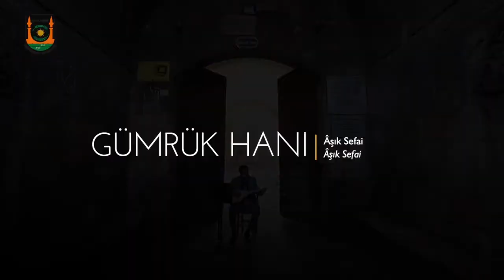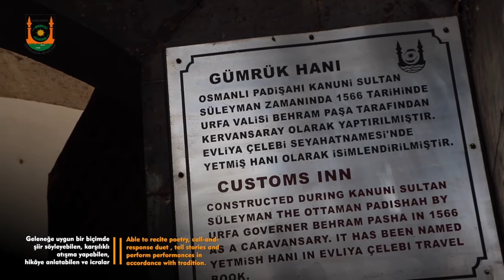Aşık Sefai /Şanlıurfa /Turkey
International Music Festival 16-17 & 18 /June /2021
Şanlıurfa Metropolitan Municipality partnering with Şanlıurfa Tourism Development INC. basis of their leading developing role in the region, and believing in music as a key element within the social, economic, cultural, and human wellbeing, has decided to establish Holding On and Bonding Beyond, an online musical and cultural initiative, with the participation of six UNESCO creative cities and candidate, Şanlıurfa Kırşehir from Turkey, Bogota and Ibague from Colombia, Llliria from Spain, and Essaouira from Morrocco. Each city performed its traditional, folk, and street music. moreover, concretes took place in some historical or cultural land marks within the cities. The initiative mainly aimed to build and maintain the bridges between cultures by Introducing wide base of audiences to different and new type of music from different cultures and cities/countries, crossing the borders and embracing the lockdown without stepping over the safety procedures, re-establishing and enhancing Şanlıurfa’s role and position in the musical and cultural scene, and encourage youth musicians to express their music.

Uluslararası Müzik Festivali 16-17 & 18 /Haziran /2021
Şanlıurfa Büyükşehir Belediyesi ve Şanlıurfa Turizm Geliştirme A.Ş. ortaklığında Bölgedeki lider gelişen rollerinin temelinde, Müziğin sosyal, ekonomik, kültürel ve insan refahında kilit bir unsur olduğuna inanan, altı UNESCO yaratıcı şehir ve adayının, katılımıyla çevrimiçi bir müzikal ve kültürel girişim olan Holding On and Bonding Beyond'u kurmaya karar verdik. Katılımcılarımız Türkiye'den Şanlıurfa Kırşehir, Kolombiya'dan Bogota ve Ibague, İspanya'dan Llliria ve Fas'tan Essaouira. Festival Boyunca Her şehir kendi geleneksel, halk ve sokak müziğini icra etti. Ayrıca şehirler tarihi ve kültürel alanlarını tanıttı. Bu girişimin amacı, temel de farklı Kültürlerden, Şehirlerden ve Ülkelerden farklı ve yeni müzik türlerini geniş bir dinleyici kitlesiyle tanıştırmak. Bunu yaparken de güvenlik prosedürlerine uyup, karantinayı benimseyip, sınırları aşıp kültürler arası köprüler kurmak ve sürdürmektir. Aynı zamanda Şanlıurfa'nın müzikal ve kültürel sahnedeki rolünü güçlendirmek, genç Müzisyenlerin müziklerini ifade etmeye teşvik etmek en önemli önceliklerimizden biri oldu.  Son olarak Festivale verdikleri desteklerden dolayı Karacadağ Kalkınma Ajansına Teşekkür ederiz.

Country: Turkey
City: Şanlıurfa
Singer: Aşık Sefai
Location: Gümrük Hanı